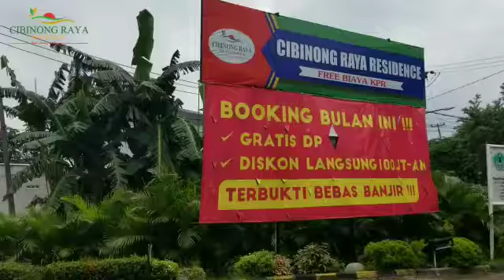BOOKING RP 5 JT ALL IN - CIBINONG RAYA RESIDENCE - BEBAS BANJIR - PEMDA CIBINONG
MILIKI RUMAH 2 LANTAI DI KAWASAN PEMDA CIBINONG.

Harga : Rp 900 Jt an

Lt 94.5m (7m x 13.5m),
Lb 68m ( 3 Kamar Tidur & 2 Kamar Mandi)
3 kamar tidur ( 2 dibawah 1 diatas )
2 Kamar mandi ( 1 dibawah 1 diatas )

Cicilan : Rp 7 jt an

Unit Lainnya
LT 167 / LB 68
Harga Rp 1,5 M an - posisi Hook
LT 152 / LB 68
Harga Rp 1,3 M an
LT 94,5 / LB 68
Harga Rp 900 jt an posisi standar

Promo :
- Tanpa Dp
- Free Biaya KPR
Tahap 1 Sold & Tahap 2 Unit terbatas.
Tinggal beberapa unit lagi ayo buruan survey lokasi

*Kelebihan perumahan* :
- one gate system
- security system
- bebas banjir
- bebas macet
- harga terbaik dibanding lokasi sekitar
- kwalitas terbaik

*Aksesbilitas* :
- 3 menit ke RSUD
- 5 menit ke mall cibinong city mall
- 5 menit ke stadion pakansari
- 15 menit menuju stasiun kereta api
- 10 menit menuju ke Tol Jagorawi
- 5 menit menuju pusat bisnis cibinong

*promo bisa berubah sewaktu bisa berubah syarat & ketentuan berlaku.
( promo & unit terbatas )
Segera jadwalkan kunjungan bersama keluarga ke projek kami keburu ke habisan unitnya.

Hubungi :
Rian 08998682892